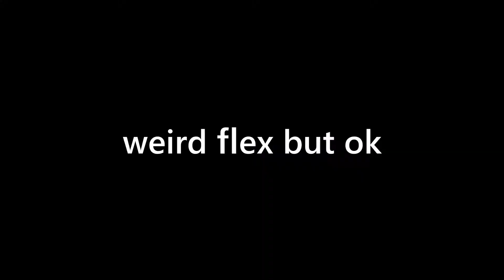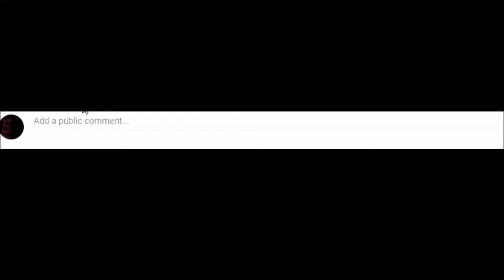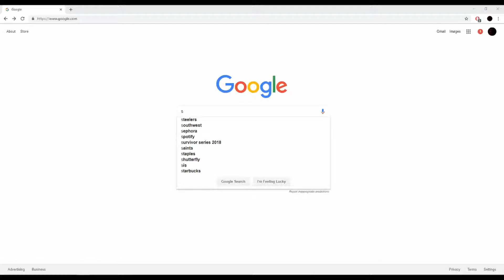DOUBLE BURST META?! - AR Only Challenege! (Fortnite Battle Royale)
Back at it again, Ceeday style.
6 days of work btw, beat F34RR's schedule (Take the L intensifies)

also shoutout to Gorillaz because I listened to their music almost every free second I had while editing (Listening to Sleeping Powder while writing this 😂)

Made with DaVinci Resolve 15, Windows Movie Maker, and MS Paint (OMEGALUL, but it was useful)
Credit to all clips in video and their creators.